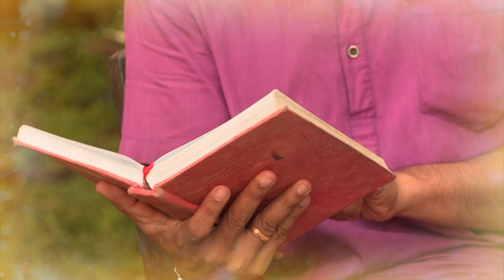|Adhyaya 1 Shloka 22|ಭಗವದ್ಗೀತೆ|Tv Vikrama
ಜೀವನದ ಸಾರವನ್ನು, ಬದುಕಿನ ಸಾರ್ಥಕತೆ‌ಯನ್ನು ತಿಳಿಸುವ ಭಗವದ್ಗೀತೆಯ‌ನ್ನು ನಾವೆಷ್ಟು ಅರ್ಥೈಸಿಕೊಂಡಿದ್ದೇವೆ?
ಗೀತೆಯ ಸಾರವನ್ನು ಸರಳವಾಗಿ ನಿಮ್ಮ ಮುಂದೆ ಇಡುವ ಪ್ರಯತ್ನ ಟಿವಿ ವಿಕ್ರಮ ವಾಹಿನಿಯ ಮೂಲಕ, ನಿಮ್ಮ ಮನೆ ಮನ ಮುಟ್ಟಲಿದ್ದಾರೆ ಉಡುಪಿ ಪೇಜಾವರ ಮಠದ ವಿದ್ವಾನ್ ಶ್ರೀ ಕೃಷ್ಣರಾಜ ಕುತ್ಪಾಡಿ